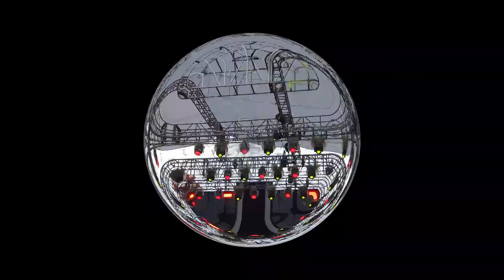추억 ▷김용임 ♬오늘이 젊은 날 ▶2018 전국TOP10 가요쇼 -더공감